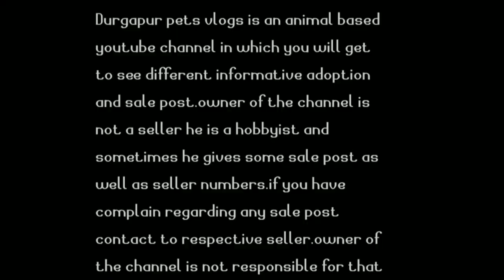Can we breed monster fish at home aquarium?|monster fish breeding|arapaima breeding|arowana breeding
hey guys this video is made on an interesting question that can we breed monster fishes like arowana, arapiama,red tail catfish at home?.